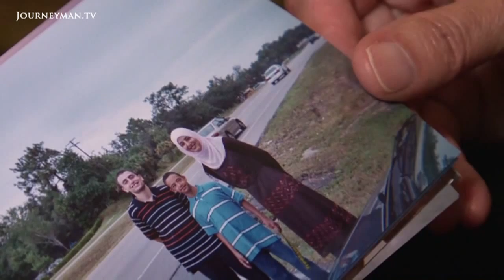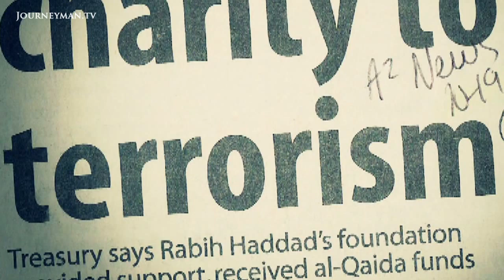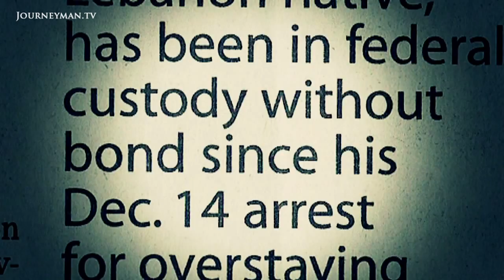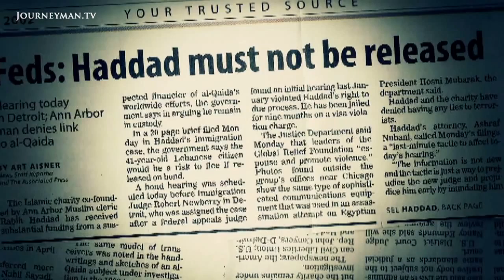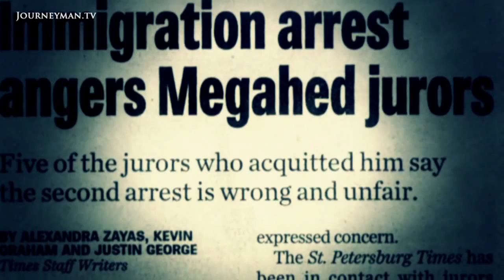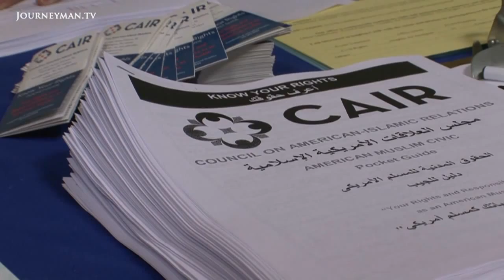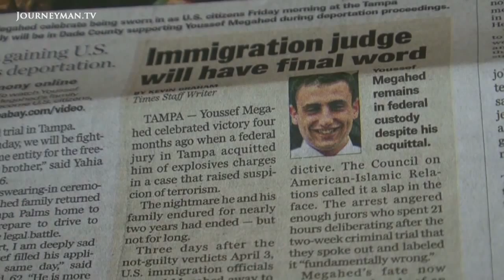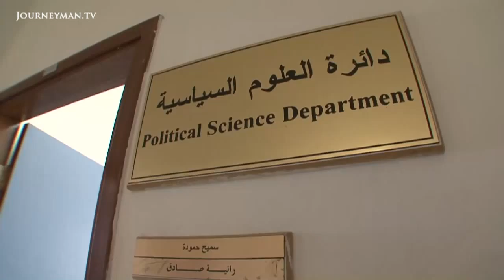Are US Stop And Search Laws Islamaphobic?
The Deported - The American Muslims unjustly treated like terrorists

Post 9/11, the US government has suspended many constitutional rights for their so called 'War on Terror'. Arab and Muslim men are routinely arrested and deported without charge as part of this discriminatory backlash.

"Civil liberties and human rights are all things of the past. This whole matter of democracy and liberty is just a myth now." These words are spoken by Rabih Haddad, who fled the violent civil war in Lebanon and arrived in the US in 1980. In 1992 he founded the Global Relief Foundation(GRF), the 2nd largest Islamic charity in the US. 3 months after 9/11 the government designated his charity a terrorist entity, he was arrested, denied bail and put in solitary confinement.
John Ashcroft, Attorney General says "the Department of Justice is waging a deliberate campaign of arrest and detention to protect American lives. We will use every constitutional tool to keep suspected terrorists locked up."
To this day not a single charge has been filed against Rabih, the GRF, or any of it's employees. Defence Attorney Charles Kuck says "they don't have the evidence in these cases, and that's what they see as the beauty of immigration court."
A revealing montage of archival US news depicts the rhetoric of discrimination picketed against Arab and Muslim immigrants. A man speaking live on Fox News says, "if you are an 18-20 year old Muslim man then you should be strip searched." These bona-fide racist views in the media are shown to perpetuate false perceptions about American Muslims, categorising them all as terrorists.
Through frank first person accounts this investigative documentary tells the stories of 3 Arab Muslim men living in America who have all been unjustly targeted by the US Judicial System.  Families are broken and lives ruined as the American political powerhouse sidelines constitutional rights and people are routinely discriminated in it's so called 'War on Terror'.

Press TV - Ref 6207